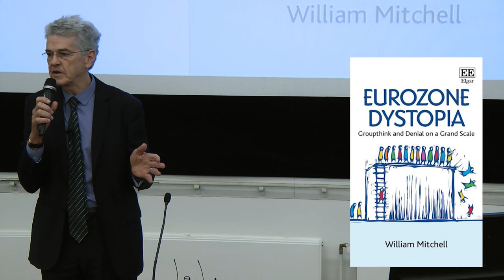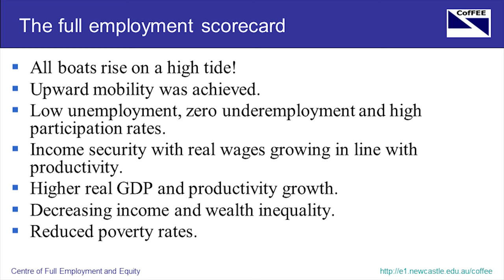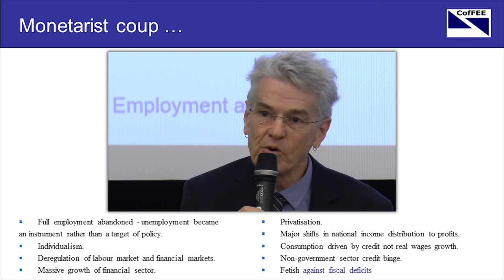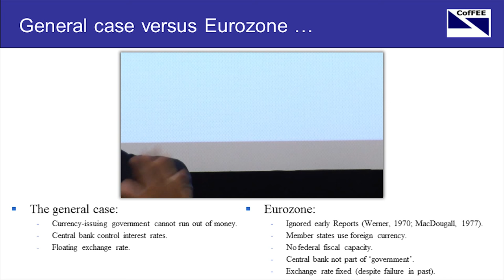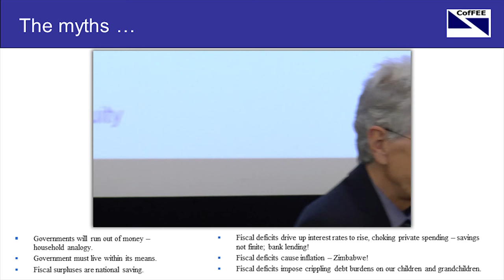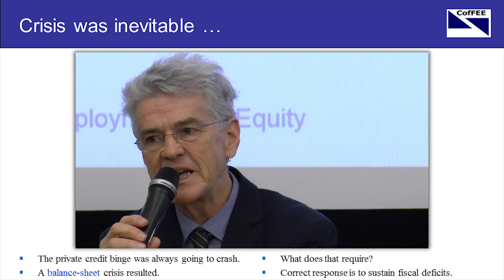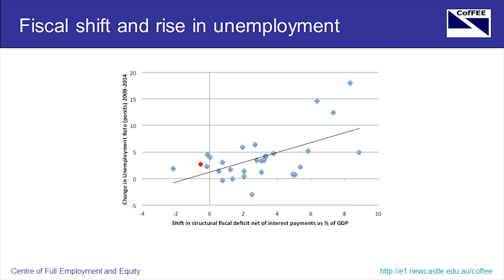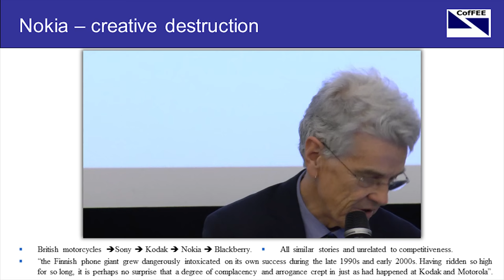Bill Mitchell in Helsinki: The Euro Crisis and Austerity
Professor William F. Mitchell discusses the theoretical and political background of the austerity policy. Helsinki University 9th October 2015.

Mitchell works as a professor of economics at the University of Newcastle, Australia and as a director of the Centre for Full Employment and Equity.

Mitchell's latest book Eurozone Dystopia (2015) traces the origin of the flawed macroeconomic framework that rendered the Eurozone dysfunctional by design. In the book Mitchell lays bare the foundations of neoliberal "groupthink" that has locked the Eurozone into a destructive path towards persistent stagnation and rising social instability.

Producer: Jaakko Tiikasalo
Co-producer: Antti Ronkainen